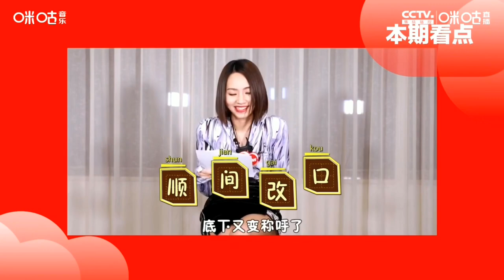[ENG SUB] 硬糖少女303 咪咕云上秀 “是心动啊”专访 | BonBon Girls 303 Interviewed by Migu Live Show | 20210226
⚪️来源/Source:
咪咕音乐 | Migu Music（2021年2月26日）
翻译 | Translation and subtitling by Pogosreload